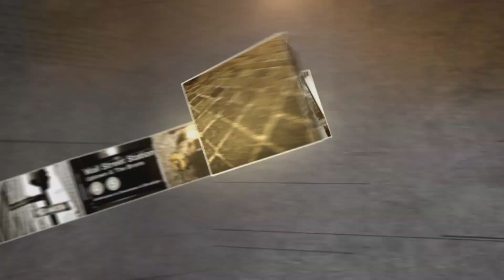Head of Square Capital: Extending Credit to Restaurants and Small Businesses | Mad Money | CNBC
Jim Cramer talks with Jackie Reses who leads Square Capital, the lending arm of Square Inc., about how the business leveraged data to boost loan volume by 55 percent in 2018.